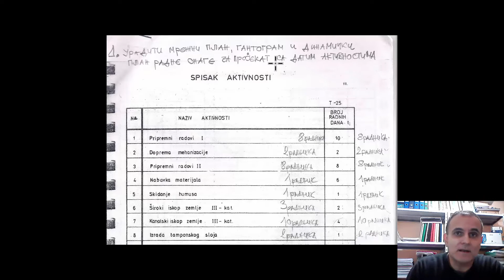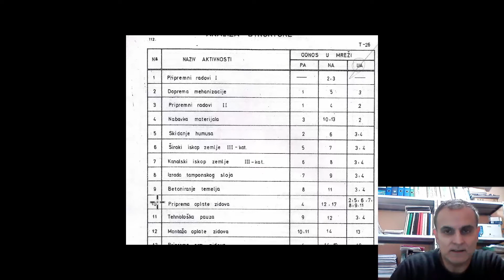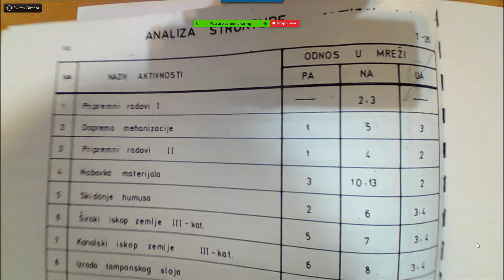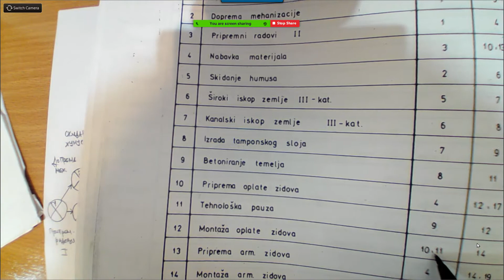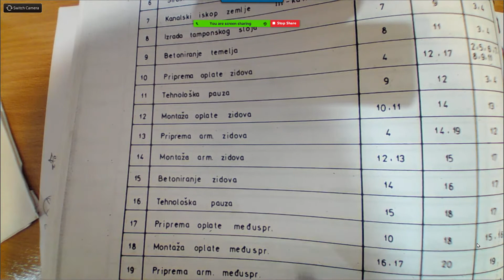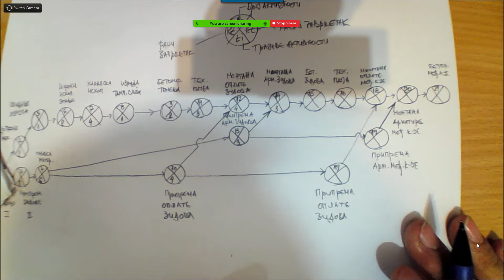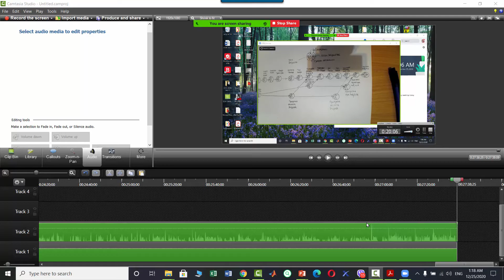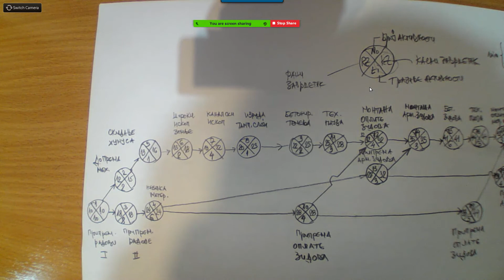Dinamicki planovi prvi deo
U ovom delu su objasnjeni Mrezni planovi, Gantogram i Dinamicki plan radne snage
Linkovi za zadatak